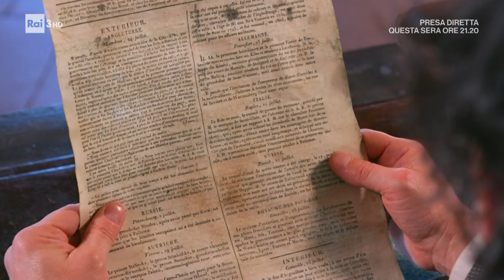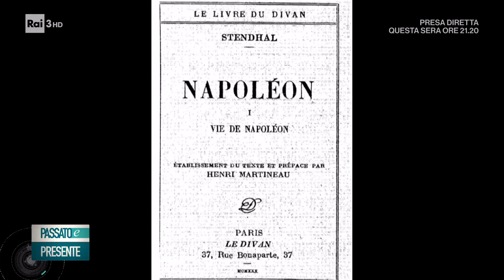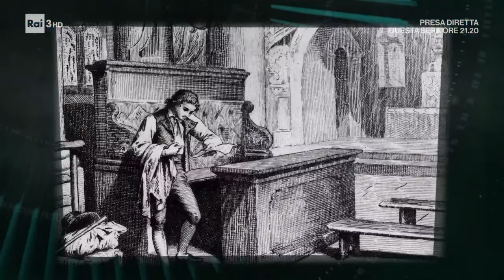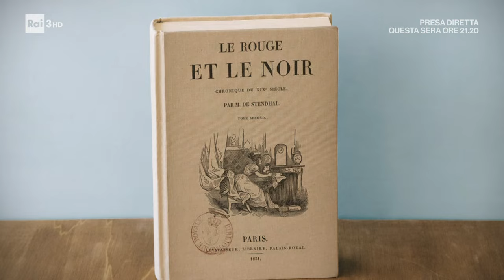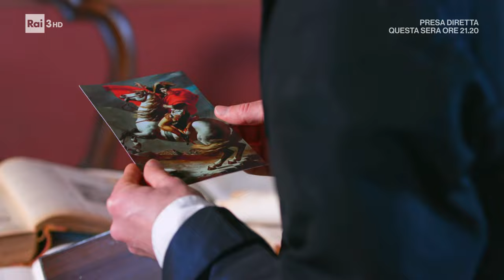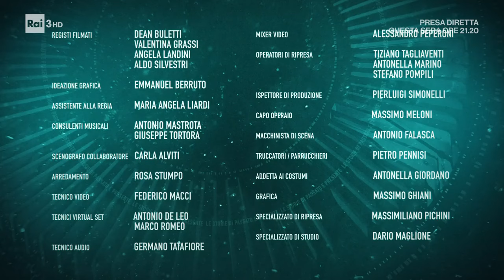La Restaurazione; con Alessandro Barbero - Passato e Presente (Rai3, 27 febbraio 2023)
Paolo Mieli insieme ad Alessandro Barbero, Matteo Marroni, Carlo Umberto Marsilio e Ada Nardacchione parla a Passato e Presente della Francia durante la Restaurazione.

Canale Telegram, dove vengono segnalati gli eventi dal vivo in cui è presente Barbero

Fonte originale del video: RaiPlay

Per avere la possibilità di incontrare Barbero dal vivo ci si può iscrivere attivando le notifiche: ogni volta che verrà annunciato un nuovo evento in qualunque parte d'Italia ti arriverà una notifica con tutte le informazioni a riguardo. In questo modo potrai anche essere avvisato ad ogni uscita di un nuovo video.

NOTA: da questo canale non ricevo nessun compenso economico. Quest'ultimo non è gestito in alcun modo da Alessandro Barbero o dal suo staff.